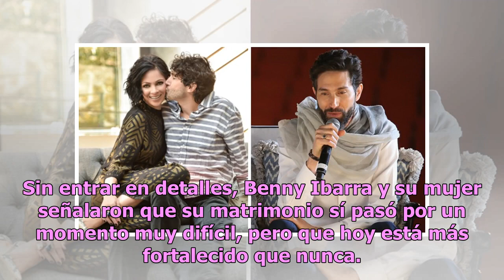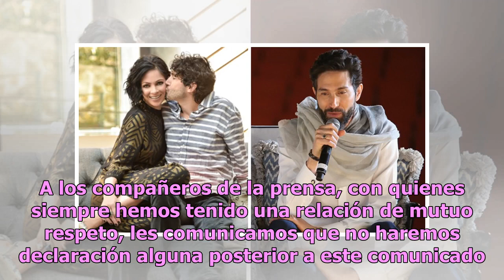Benny Ibarra rompe el silencio tras supuesta infidelidad a Celina del Villar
En los últimos días se dio a conocer una serie de rumores que señalaban que Benny Ibarra y su esposa, Celina del Villar, estaban iniciando el proceso de divorcio tras una supuesta infidelidad por parte del cantante. Para evitar cualquier polémica sobre este tema, tanto Benny Ibarra como Celina del V...